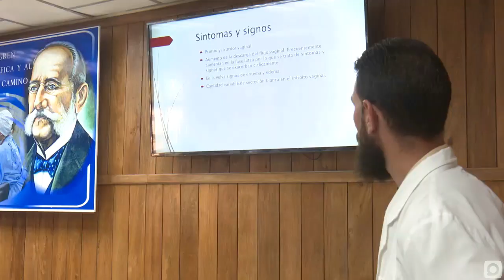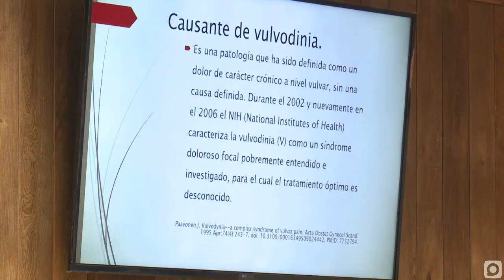Realizan investigación sobre la vaginosis citolítica en la Isla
Para mejorar la salud sexual y reproductiva de las mujeres pineras se realiza una investigación relacionada con afecciones cérvico-vaginales, la cual ya ha mostrado los primeros resultados…